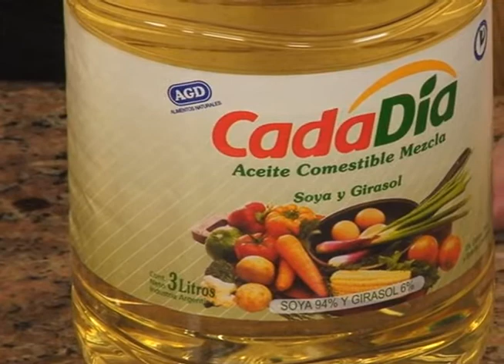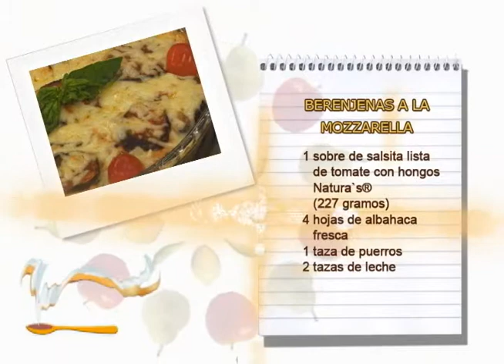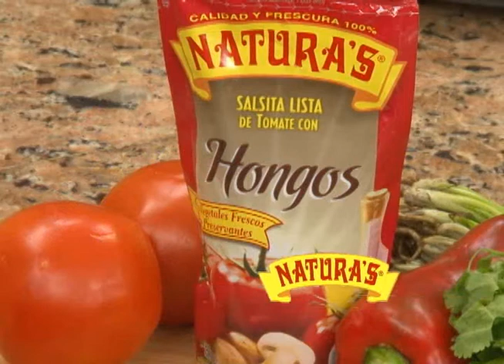BERENJENAS A LA MOZZARELLA 27 MARZO VIVIANA EN TU COCINA